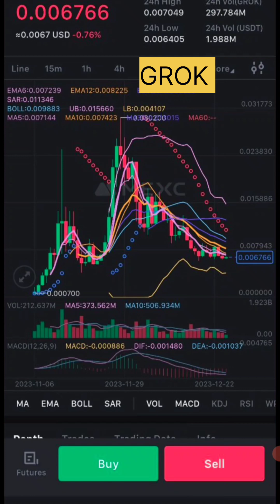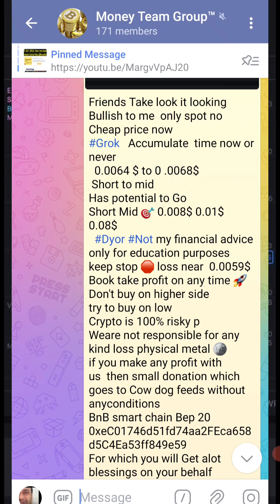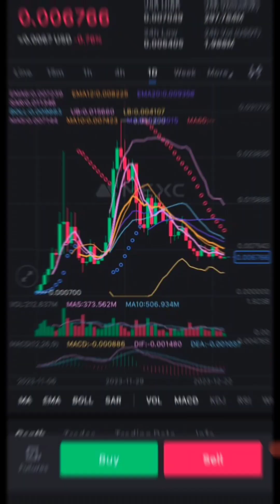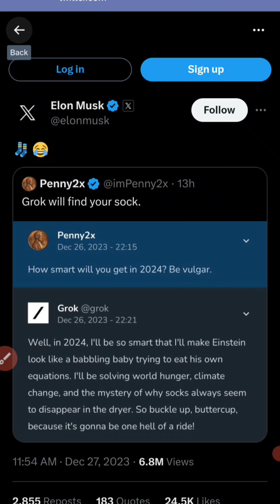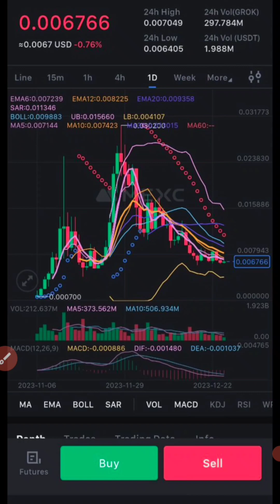Grok coin | My Price Prediction | Don't miss it Next to the moon Elon Musk grok meme coin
Grok coin | My Price Prediction | Don't miss it Next to the moon Elon Musk grok meme coin GROK  is king or Just Meme | TA | grok Is going to moon Elon Musk

grok,grok x.ai,grokinu,
grok vs chatgpt,grok meme coin,
grok crypto price prediction,grok meme,
grok announcement,grok bot,
coin baby grok,
grok erc20,grok elon musk,
grok elon musk hindi,grok elon token
shiba inu price prediction
floki Inu, floki price prediction,pepe coin
solana coin, avax coin, bitcoin,crypto

New Join Group Chatting  Free Premium
Do not spam it's clean group for real one

How to Register On Gateio Exchange | how to create gate io account Complete Tutorial @moneymanish

👉Binance No 1 exchange for crypto 10% Commition on tran. join and save tx
@moneymanish  with more 3.5k  @manishluniyavlogs @manishluniya

how to sell on trust wallet for usd,
how to transfer shiba inu to metamask,
how to cash out on uniswap,
how to withdraw tokens from pancakeswap,
how to sell pancakeswap on trust wallet,
how to sell vechain on trust wallet,
how to withdraw lt wallet,
how to sell uniswap trust wallet,
how to sell coins on trust wallet for cash,
how to sell safemoon on trust wallet,
how to add shiba inu to trezor
Money Manish
Crypto Analysis
Crypto Expert
Crypto world
Finance Market